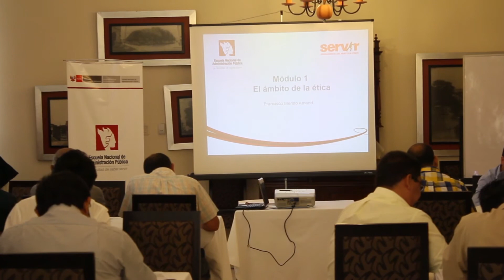SERVIR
Cliente :  SERVIR
Campaña: Ética en la función Pública - Piura
Formato: Full HD